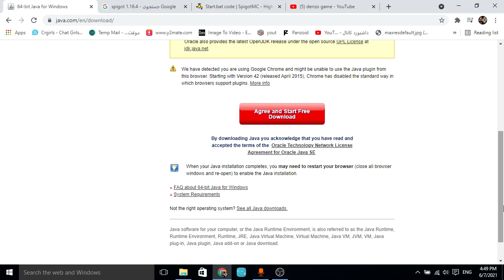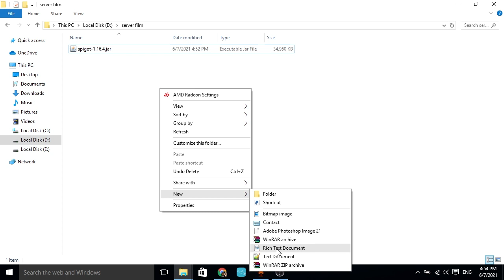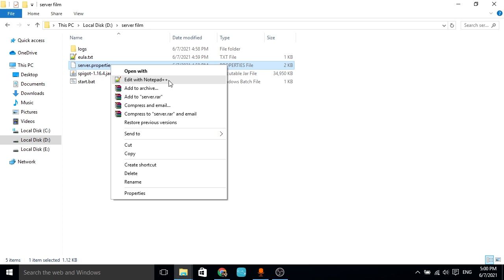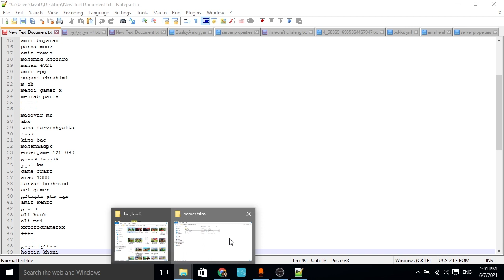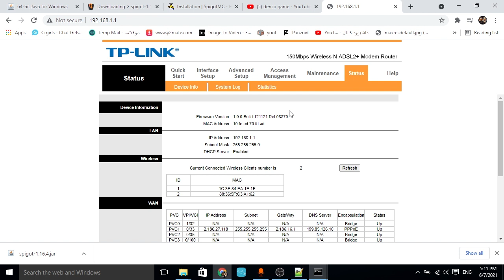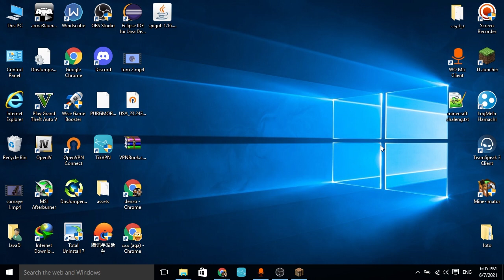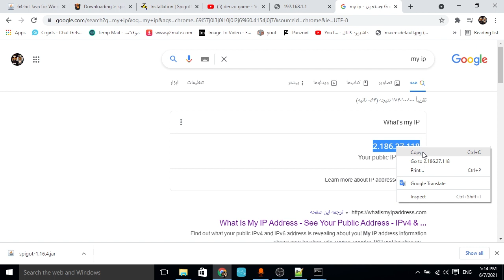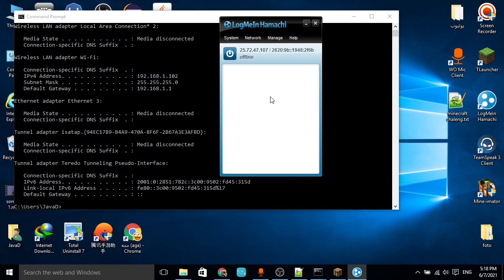بهترین روش دو نفره بازی کردن ماینکرفت به صورت رایگان | بدون هاماچی | بدون اترنوس| و بدون وی پی اس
بچه ها تو این ویدیو بهترین روش انلاین بازی کردن با دوستاتون اموزش میدم بهترین راهمین بدون لگ و پینگ بالا امیدوارم خوشتون بیاد وبدردتون بخوره اگه بدردتون خورد لایک ویدیو یادتون نره لینک های استفاده شده تو ویدیو در زیر هستن

🚫نکته🚫
بچه ها تو تو دقیقه 5:16 قوانین true بزاررین من اشتباهی فالس
گزاشتم

- بچه ها پیشنهاد میکنم ویدیو های دیگه مارم تماشا کنید ضرر نمکنید
- و یه خواهش کوچولو اینکه 1 دیقه وقت بزارین یوتیوب مارو ساب کنید واقعا انرژی میگیریم دمتون گرم